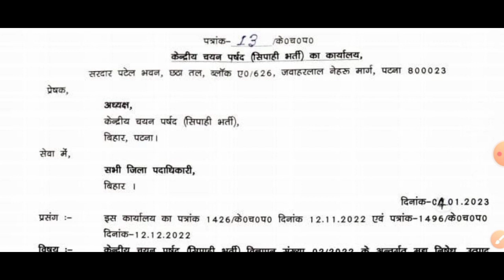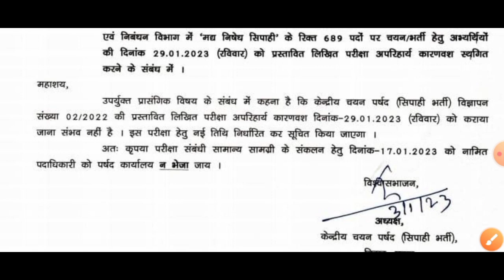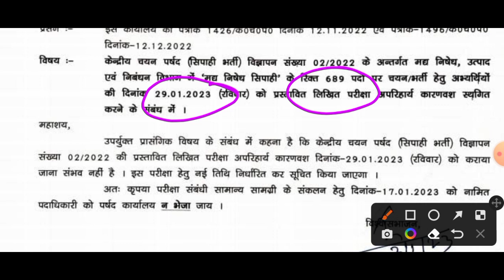बिहार मध निषेध 29 जनवरी को होने वाला एग्जाम रद्द ❌ Bihar prohibition exam cancil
बिहार मध निषेध 29 जनवरी को होने वाला एग्जाम रद्द ❌ Bihar prohibition exam cancel